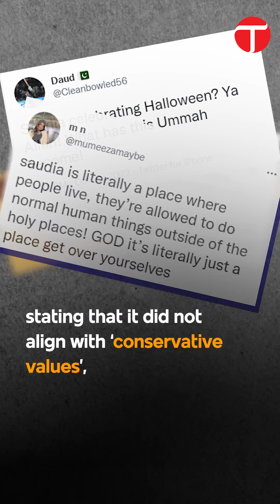Saudi Arabia’s “Scary Weekend” | The Express Tribune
In a rare turn of events, Saudi Arabia celebrated Halloween, the “Scary Weekend”